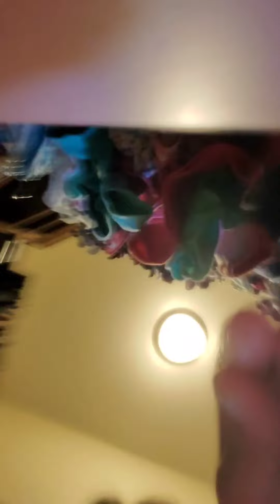Hello Kitty (and Little One) get ready for school | Lisa Rabbit Dolls and Toys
Which video should I
make next time?
~ Hello Kitty (HK)
~ Dora
~ Myla Dress Up
~ Reborn dolls
~ Fidgets and more!